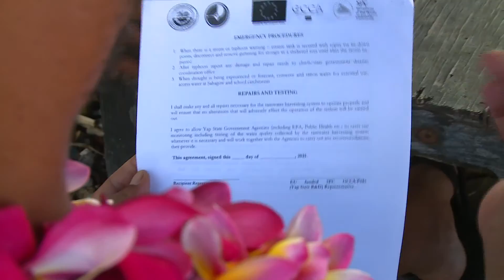Improving water security for traditional island living; lessons learnt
Improving Water security for Traditional Island Living is one of nine country-specific videos in the series ‘Climate Change Adaptation – the Pacific Way’, produced by the Secretariat of the Pacific Community through the €11.4 million European Union funded Global Climate Change Alliance: Small Island States (GCCA: PSIS) project. The video highlights the efforts undertaken to enhance water security in Fais Island, Yap State. Fais Island is a very remote outlying island where a traditional life style persists.

The video highlights the challenges in transporting water tanks and other water catchment materials to an island where is there no port and all materials have to be lightered ashore through the reef in small boats. The video shows how the community has contributed to the implementation of the project and the very real challenges they face, especially after the damage caused by Typhoon Maysak in April 2015 when there was no fresh water available on the island.